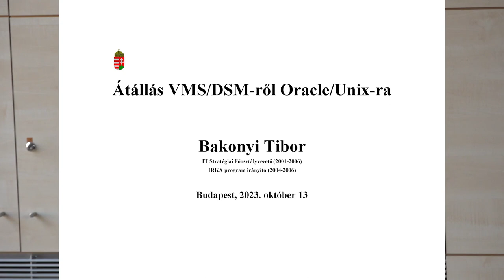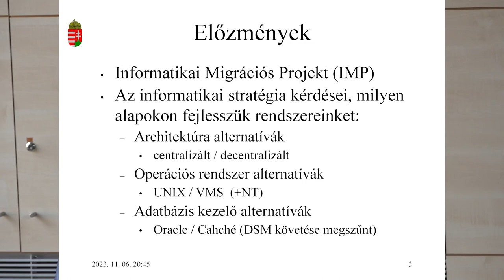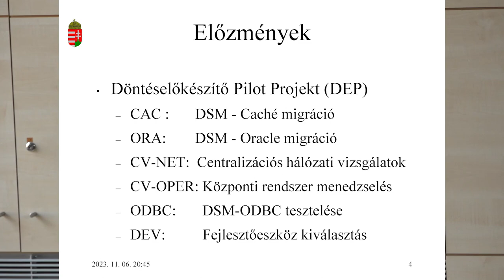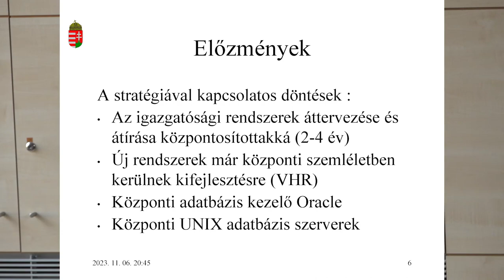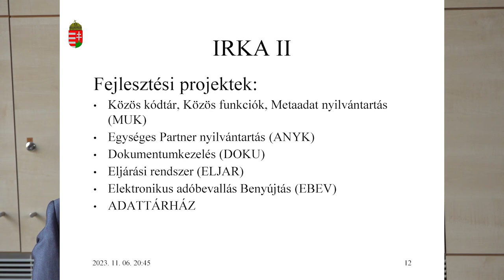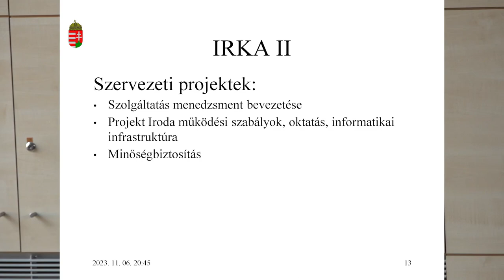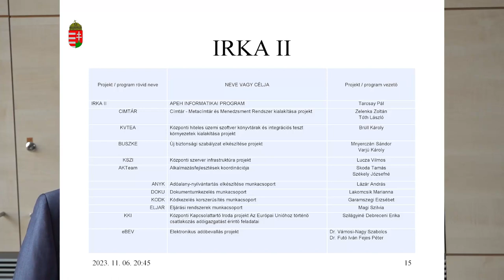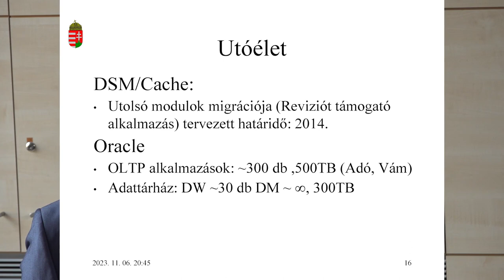Átállás VMS/DSM – Oracle/Unix (IRKA I, IRKA II)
Bakonyi Tibor előadása a Neumann János Számítógép-tudományi Társaság Informatikatörténeti Fórum (NJSZT iTF) „Nagy Számítástechnikai Műhelyek” sorozatában „Az APEH informatika története” című rendezvényén, az Óbudai Egyetemen (ÓE). (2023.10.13.)